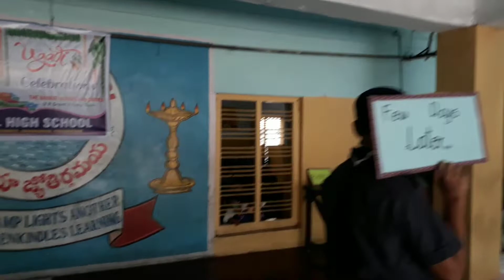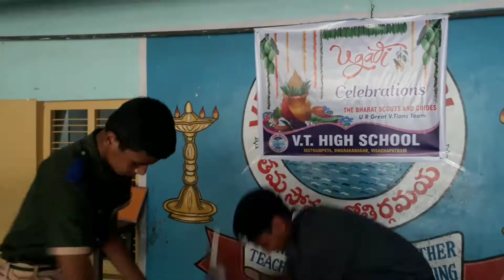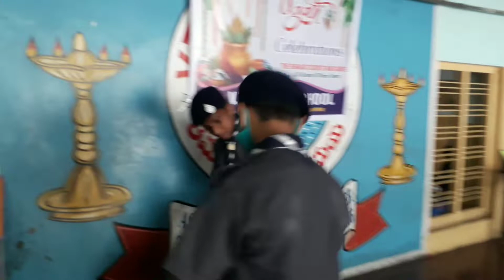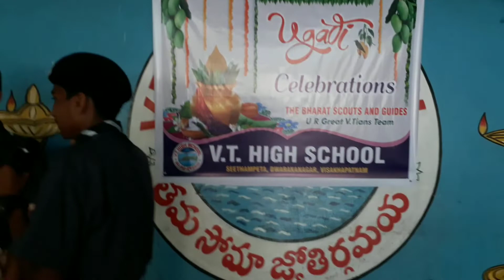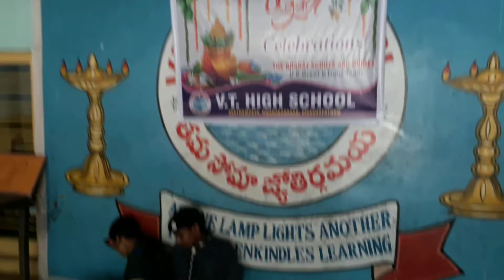Jai Jawan... Jai Kisan ....A Beautiful skit By V.T High school Seethampeta visakhapatnam Scout team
V.T High school seethampeta visakhapatnam Student participated in District level Skit competition